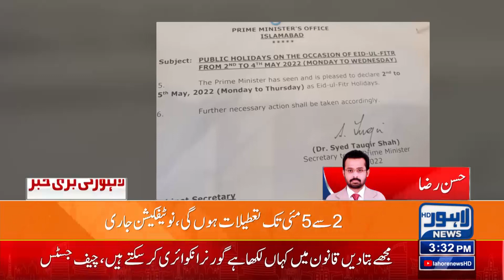PM Shahbaz Sharif Announces Eid Ul Fitr Holidays